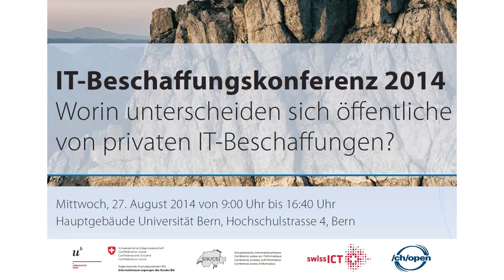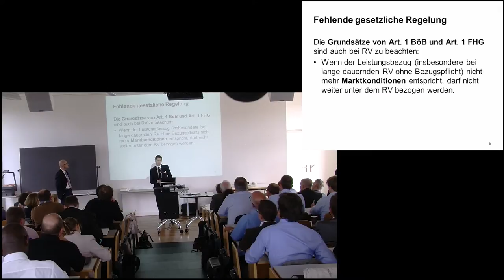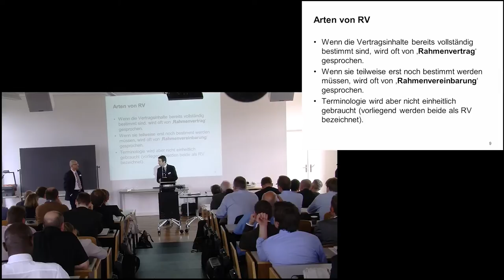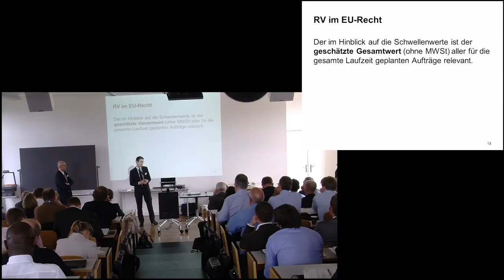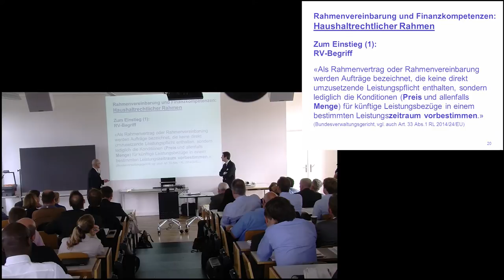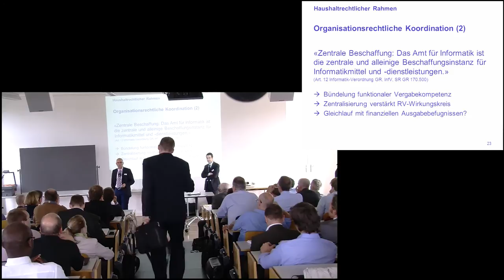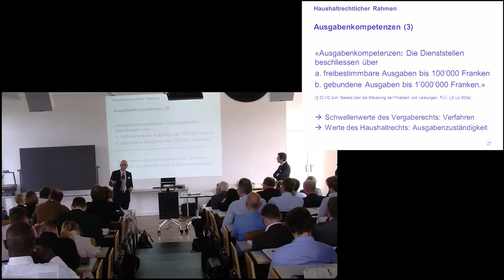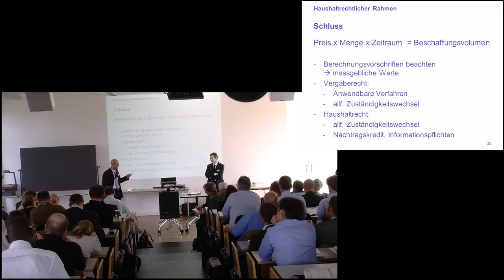Rechtliche Voraussetzungen für Rahmenverträge und Abrufbestellungen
Dr. Wolfgang Straub, Partner bei Deutsch Wyss & Partner

Philipp do Canto, Rechtsanwalt Poledna Boss Kurer AG

Obwohl Rahmenvereinbarungen und Rahmenverträge in der Praxis grosse Bedeutung erlangt haben, sind sie bisher weder im GPA noch im BöB/VöB geregelt. Sie werfen zahlreiche rechtliche und praktische Fragen auf. Hier sollen insbesondere folgende Fragestellungen zur Diskussion gestellt werden:  Inwieweit muss der Beschaffungsgegenstand bereits im Rahmenvertrag konkretisiert werden? Unter welchen Voraussetzungen müssen Rahmenverträge im Wettbewerb vergeben werden? Nach welchen Kriterien müssen Einzelabrufe erfolgen? Können diese angefochten werden?Beschaffungsrechtliche Schwellenwerte und haushaltrechtliche Ausgabenbefugnisse haben auf den ersten Blick nichts miteinander zu tun – oder doch? Vergabestellen und Behörden sind sowohl an die Vorschriften des Vergaberechts als auch des Finanzhaushaltrechts gebunden. Ausgabenbefugnisse sind aber heute weitgehend von Vergabezuständigkeiten entkoppelt. Bei sukzessiven Leistungsbezug unter Rahmenvereinbarungen kann es zu Kompetenzüberschneidungen kommen. Die Frage des richtigen Ansprechpartners ist nicht nur verwaltungsintern von Bedeutung, sondern betrifft bei IT-Rahmenvereinbarungen mit grösserem Potential auch die Anbieter: Know your customer!

Dr. Wolfgang Straub, LL.M., ist Partner bei Deutsch Wyss & Partner in Bern. Er hat sich in zahlreichen Publikationen vertieft mit Fragen des IT-Rechts auseinandergesetzt. Als Anwalt berät er vor allem öffentliche und private Auftraggeber bei der Beschaffung von IT-Systemen und IT-Services. Wolfgang Straub hat an den Universitäten Bern, Basel, Lausanne und Genf studiert. Er hat als Lehrbeauftragter an der Universität Fribourg und an der Hochschule für Wirtschaft in Luzern unterrichtet und an zahlreichen Veranstaltungen zu Themen des IT-Rechts und des Vergaberechts mitgewirkt.

Philipp do Canto ist Rechtsanwalt und Konsulent bei der Anwaltskanzlei Poledna Boss Kurer AG in Zürich. Er ist Spezialist im Staats- und Verwaltungsrecht mit Schwerpunkten im öffentlichen Wirtschaftsrecht und im Beschaffungswesen. Er berät sowohl Vergabestellen als auch Anbieter in Submissionsverfahren und führt Verwaltungsprozesse, mehrheitlich vor den Gerichten auf Bundesebene. Philipp do Canto war Mitglied des Gemischten Ausschusses zum bilateralen Beschaffungsabkommen Schweiz-EU. Seit 2014 sitzt er im Vorstand der Schweizerischen Vereinigung für das öffentliche Beschaffungswesen (SVöB).